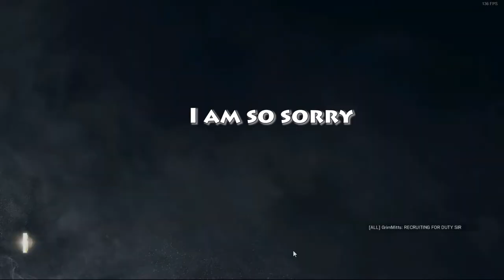Rainbow Six Siege - Epic Fails vol. 1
Here is the very first Epic Fails video! Enjoy!

Edited by Final12